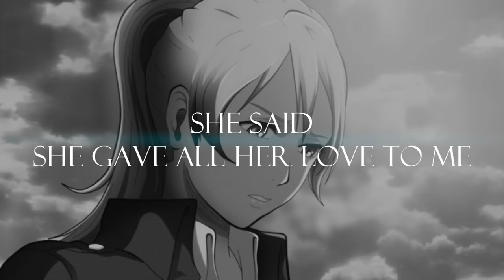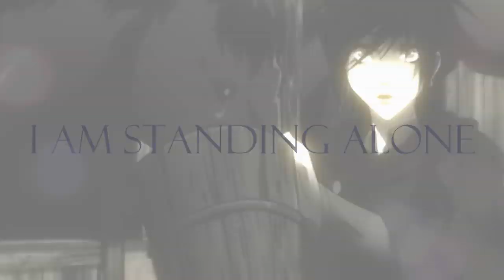Call your name. [shingeki no kyojin/attack on titan] rpc/oc tribute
watch in HD & fullscreen.
Finally i did a new rpc/oc tribute.
I love shingeki no kyojin, it's my fav. Anime and i love Vallentin, my snk oc. So, i decided to make this tribute. The other oc's /rpc's belongs to people from facebook, i asked there in a group for snk rpc's who wanted to join.
Well, it's nothing special, but i like how it turns out. Hope you like it too (:
Song: Call your name - snk ost
program: Sony Vegas pro 10.0
oc's: asked if you wanted to know a special character.